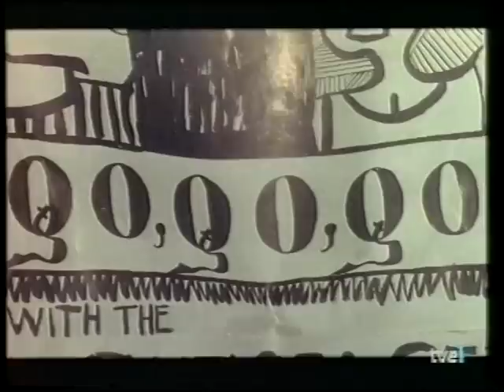Lola Flores-escena"Psicodélica" en Película-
Peli "Una señora estupenda".En esa época maravillosa(más en otros paises,por razones obvias),Lola se apuntó a esta moda dentro y fuera del cine.
Me encanta el rollo que se expone,y la canción me fascina.Siempre ha sido uno de mis estilos de culto,pero no tengo ni p..idea de qué tema es. Alguien lo sabe PLEASE?